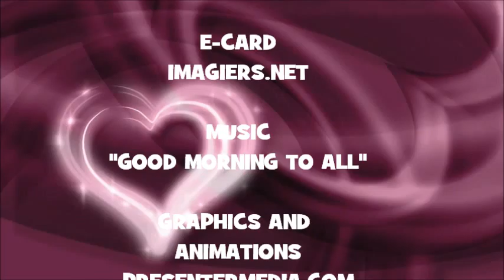¡FELIZ CUMPLEAÑOS CATHLEEN!